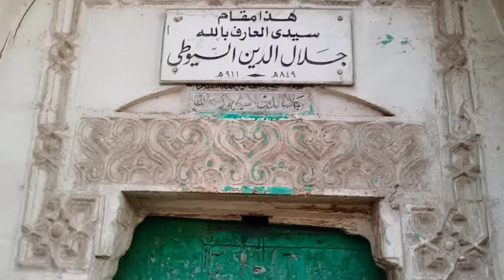imam JalalUddin Seyuti R.A Cairo Egypt | Vlog 02